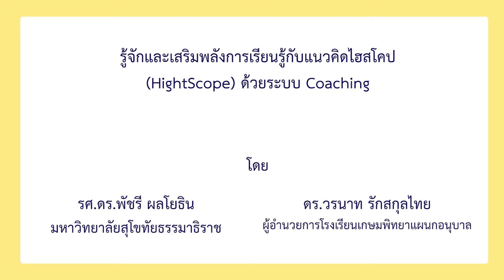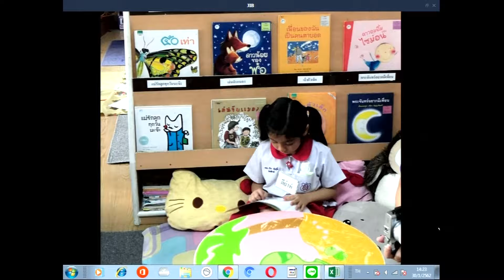รู้จักและเสริมพลังการเรียนรู้กับแนวคิดไฮสโคป (HighScope) ด้วยระบบ Coaching [Part 3/3]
โครงการการประชุมเชิงปฏิบัติการ จัดการศึกษาปฐมวัยตามแนวคิดไฮสโคป (HighScope)

กิจกรรมที่ 1 สำหรับศึกษานิเทศก์ 183 เขตพื้นที่การศึกษาประถมศึกษา

โดย

รศ.ดร.พัชรี ผลโยธิน

ดร.วรนาท รักสกุลไทย
ผู้อำนวยการโรงเรียนเกษมพิทยาแผนกอนุบาล

ณ โรงแรมรอแยล เบญจา กรุงเทพมหานคร